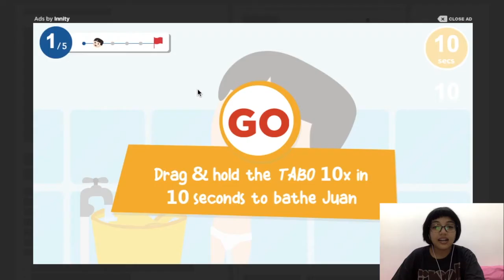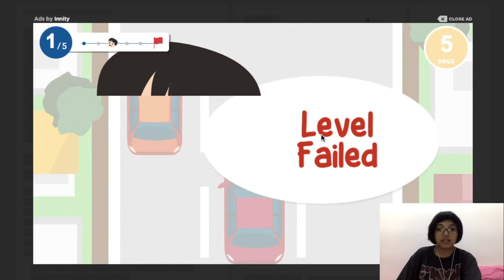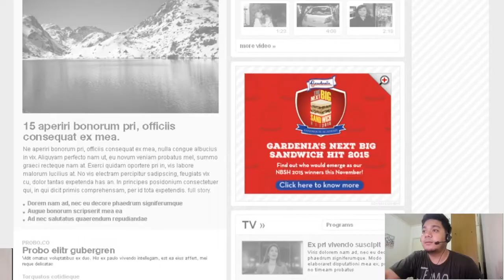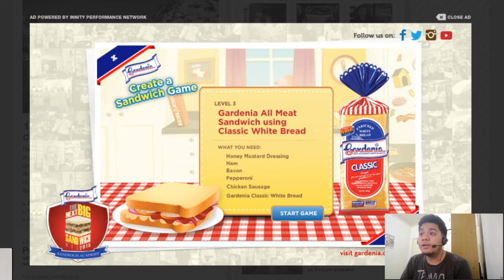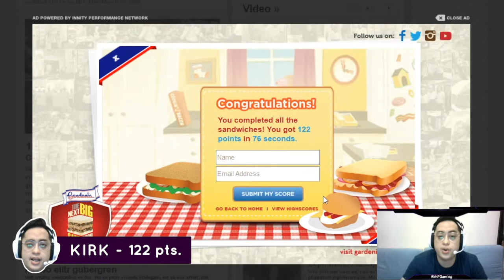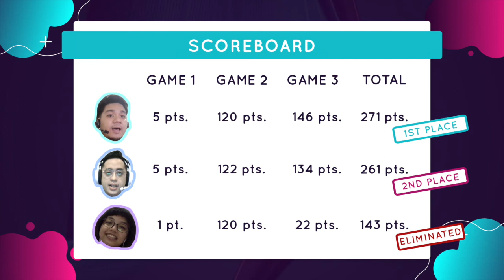Gamers Compete To Play High Impact Ad Games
We’ve been seeing a lot of gamers doing live streams out there and so we thought of tapping our own friends at Innity Philippines to compete against each other through our high-impact ads with a gamification feature!
Find out who won a chicken dinner!